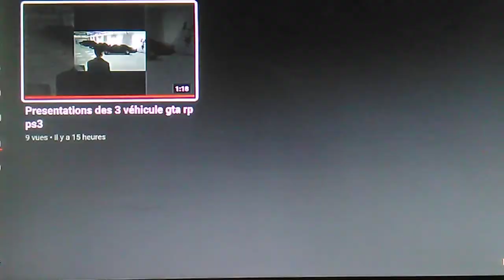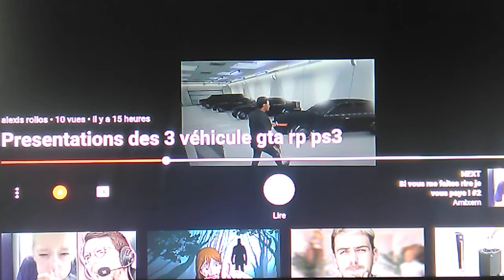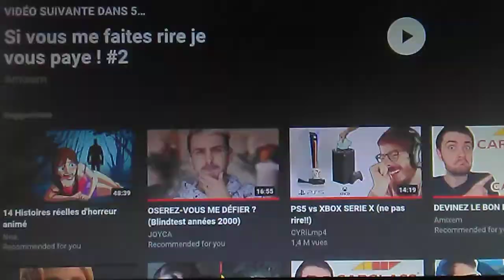GTA 5 online ( pub pour la team GTA RP)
Voici ça chaîne Youtube ces . Alexis rollos  et abonné vous a ça chaîne très important si vous voulez me voir sur GTA 5